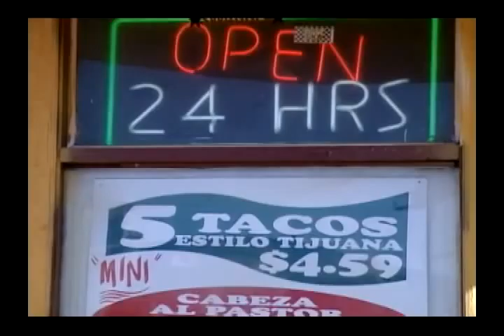Taco Shop Poets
The Taco Shop Poets is a group of artists devoted to creating community empowerment through the arts. The taco shops throughout the border and beyond are inherently flavored places of culture and of celebration, where all walks of life collide for a brief moment and the Taco Shop Poets wish to affirm this coalescence in an explicit manner,and contribute to it, in the most humble of ways, through their performances.